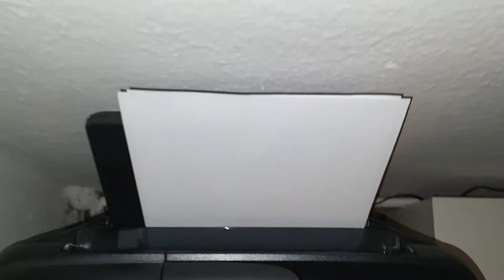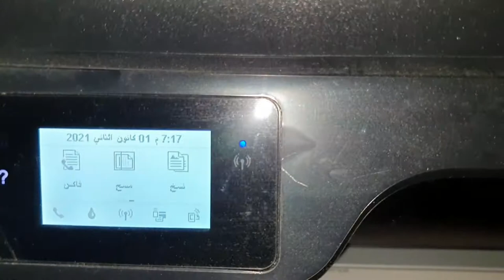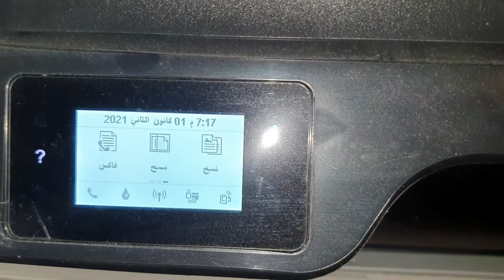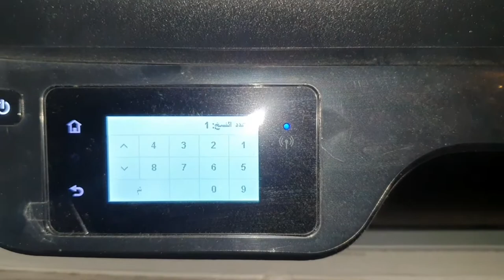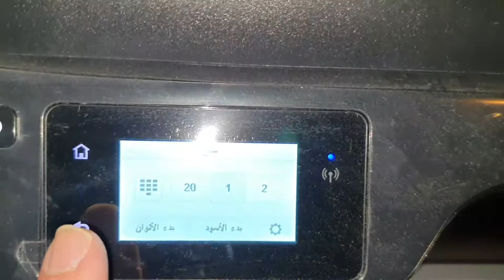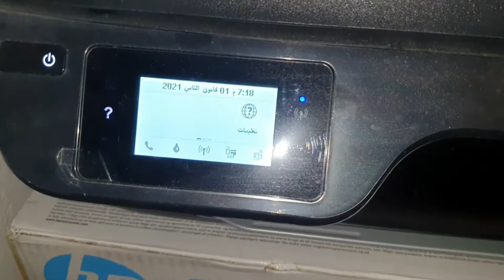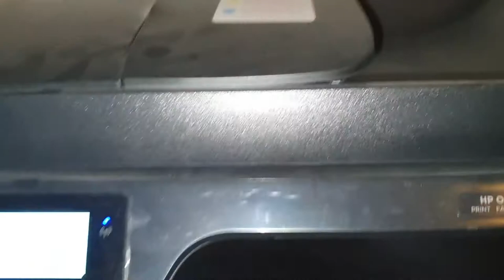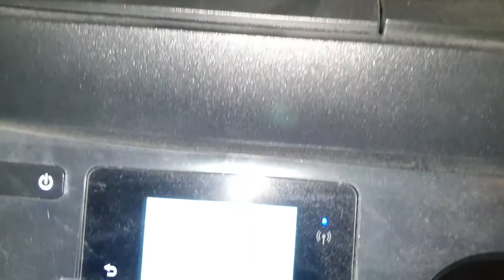طابعة HP 3831 المنزلية شرح مواصفات كاملة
HP 3831 طابعة منزلية